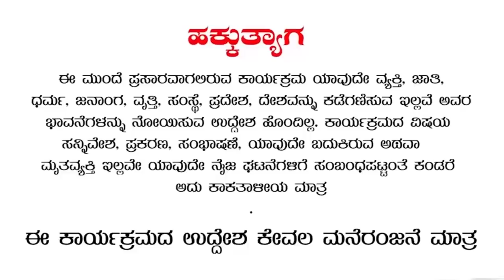EP-375 | ನರ್ಸಮ್ಮ ಕೊಟ್ಟ ಮಾತ್ರೆ | RJ SUNIL (official) | rj sunil prank calls | rj sunil colour kaage